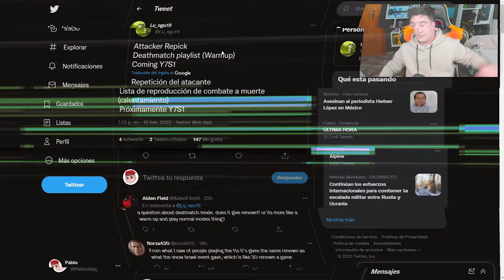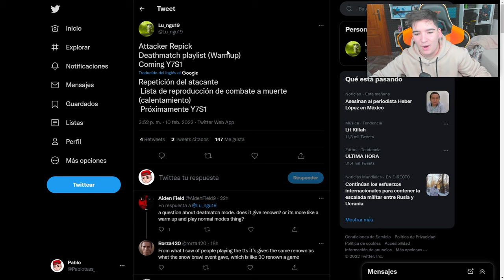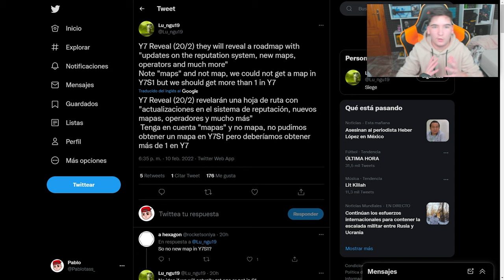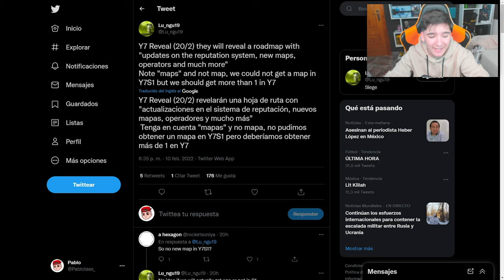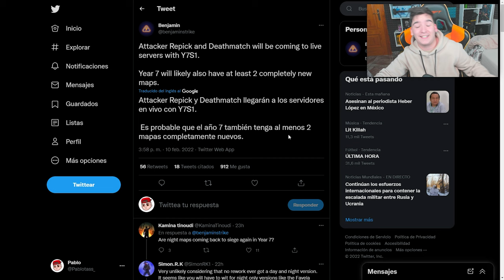🔥Se VIENEN *NUEVOS MAPAS* con el AÑO 7 de RAINBOW SIX SIEGE! | Pablotas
👉En este Gameplay de Rainbow six siege: Se VIENEN *NUEVOS MAPAS* con el AÑO 7 de RAINBOW SIX SIEGE

► ¡Sígueme!